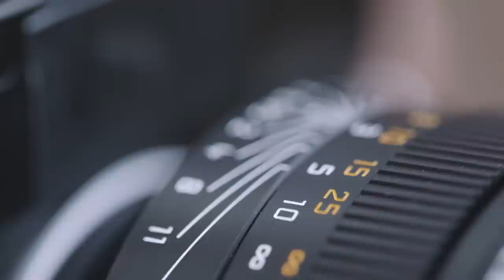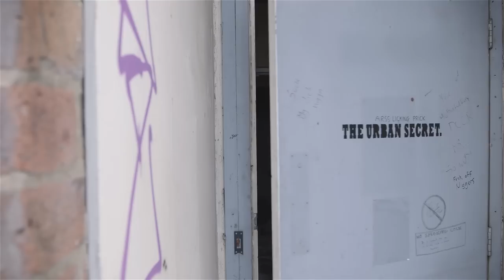Darren Heath - The Weight of Inspiration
Darren Heath is a multi award winning photographer specialising in Formula 1.

I accompanied Darren when he was shooting in an old office building in East London with his Leica M and a 50mm f/0.95 Noctilux lens. Along the way we talked about his inspirations and the reason for getting the Leica.

In the context of this video Darren's growing "Off Track" section is also worth giving a look